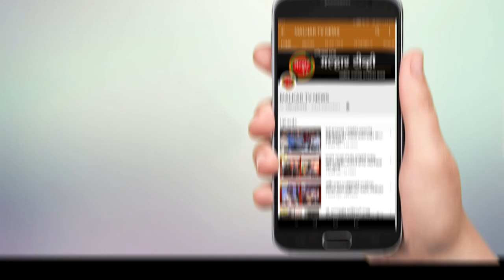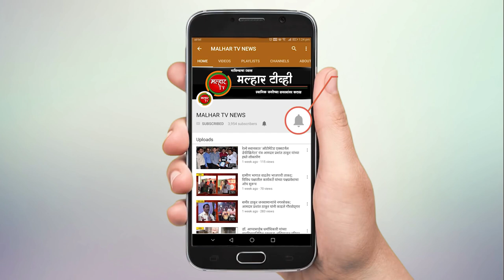नागरिकांनी घरा बाहेर पडू नये पनवेल शहर पोलीस प्रशासनाच्यावतीने दवंदी पिटवून आवाहन !